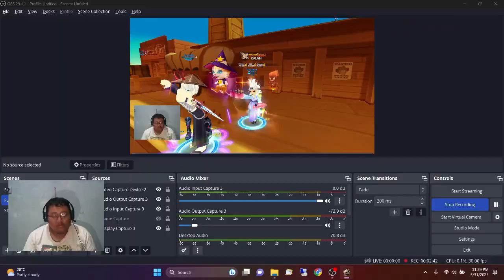Pertarungan Demon Lord Satu Map Lost Saga Origin | Demon Lord Gameplay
Hai Semuanya,

Pada kesempatan kali ini saya ingin membagikan konten gameplay lost saga origin dengan nama " Pertarungan Demon Lord Satu Map Lost Saga Origin | Demon Lord Gameplay " diharapkan kalian semua tonton video ini sampai habis ya dan jangan lupa untuk klik tombol like share dan subscribe.

Terima Kasih